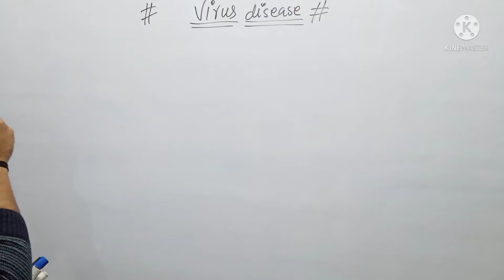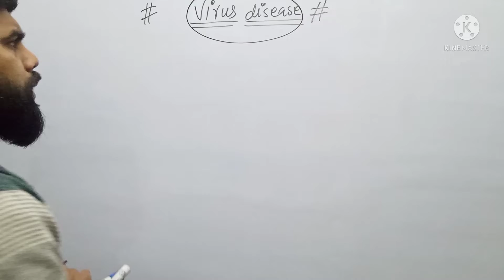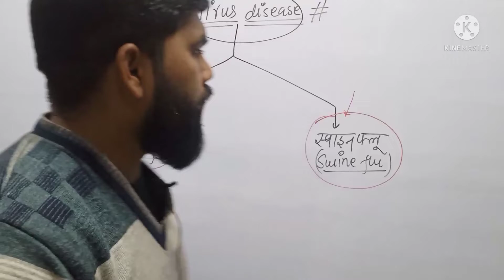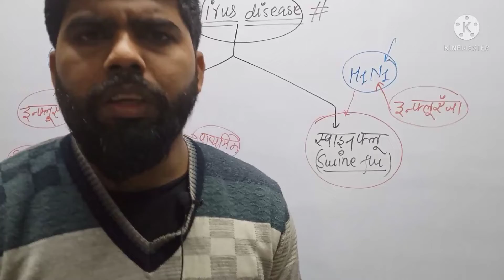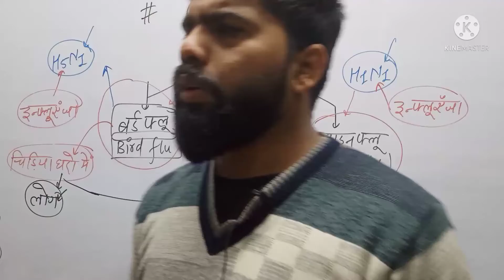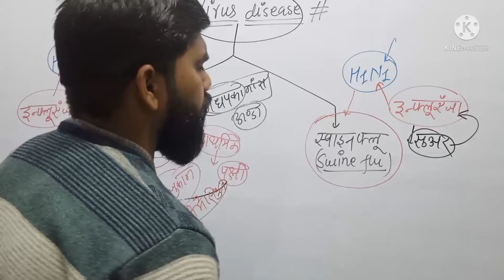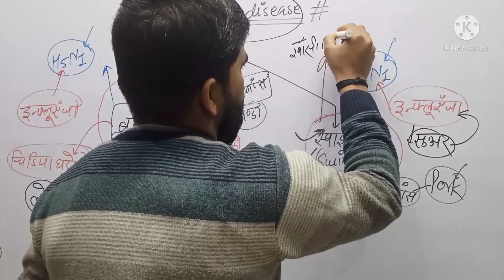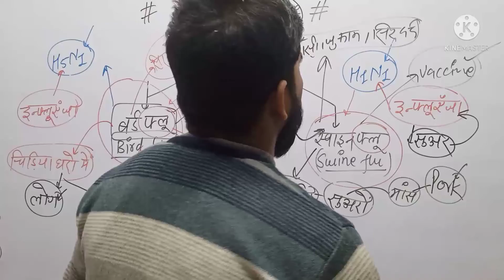Bird flu swine flu # dileep yadav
Bird flu # swine flu